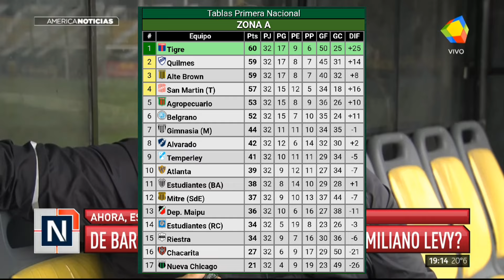LOS EQUIPOS MAS BENEFICIADOS POR LA AFA DE CHIQUI TAPIA